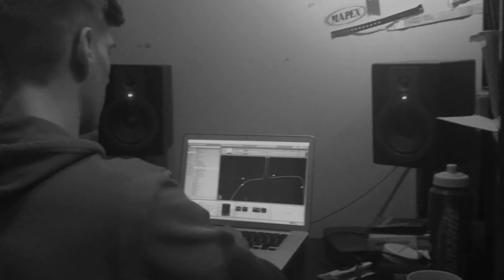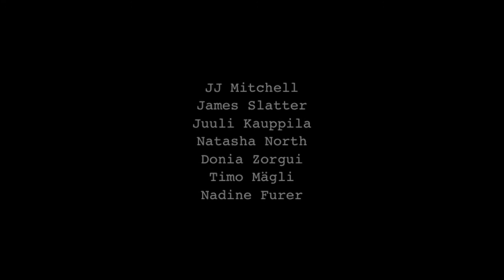Creating NADINE's debut EP "Spring Will Come"